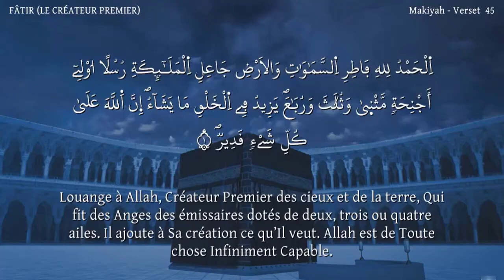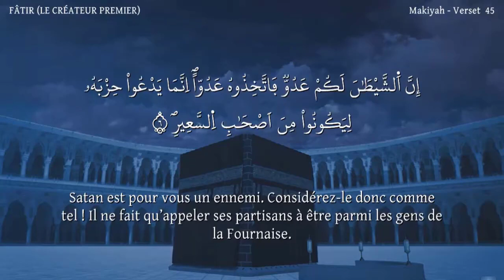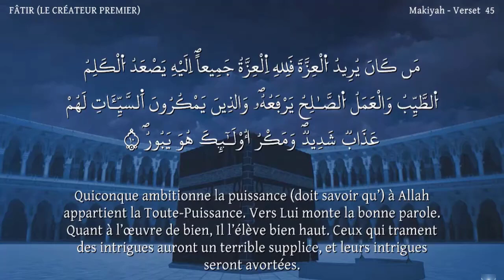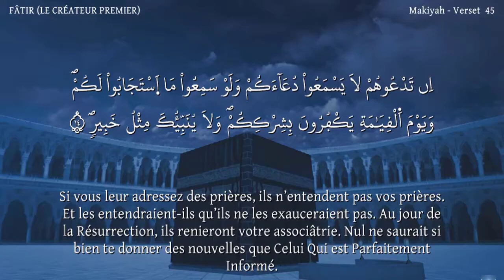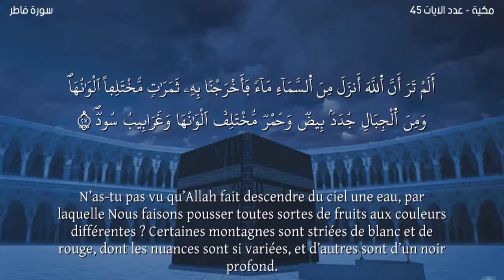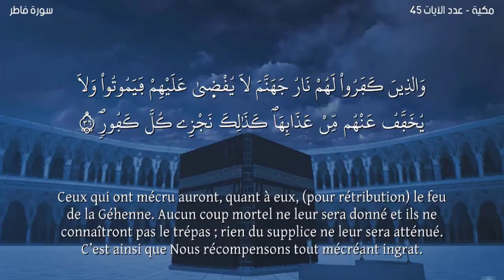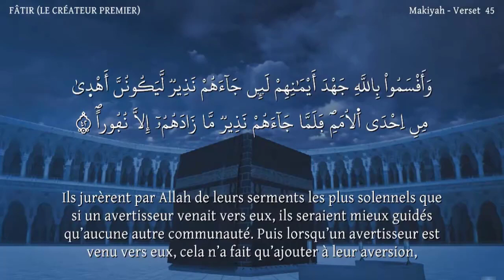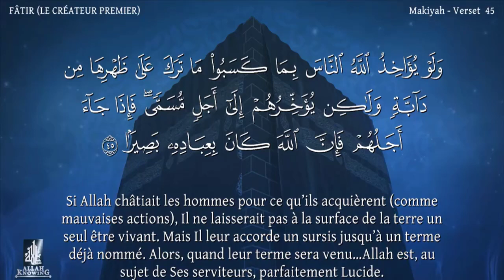Sourate FÂTIR -Lecteur Nabil Hatim-سورة فاطر مترجمة للفرنسية-القارئ نبيل حتيم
Sourate  FÂTIR  -Lecteur Nabil Hatim-سورة فاطرمترجمة للفرنسية-القارئ نبيل حتيم